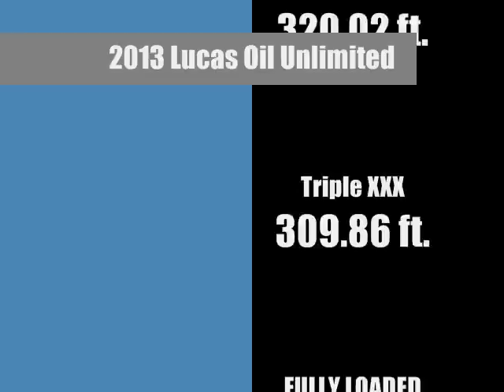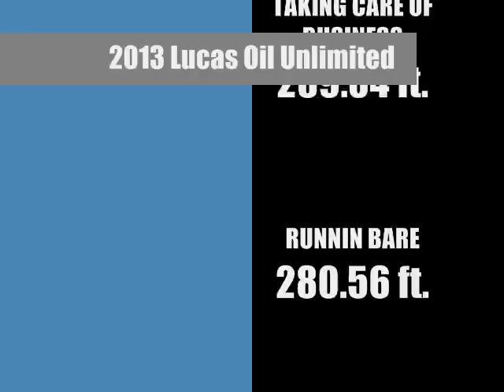2013 Lucas Oil PPL UNLIMITED Super Stock Tractors Pull at Evansville,IN